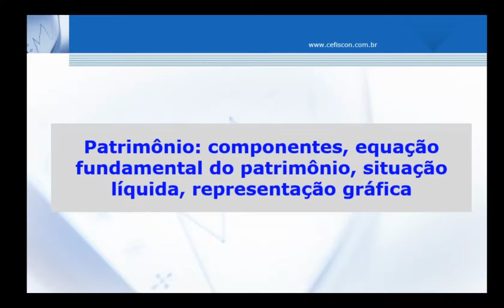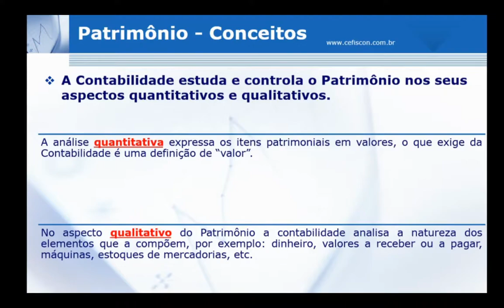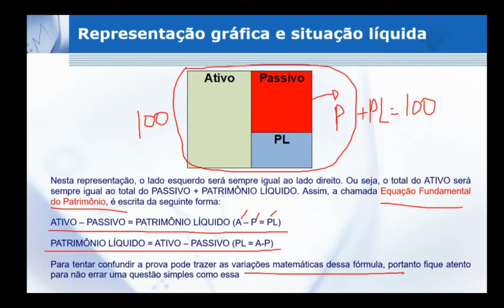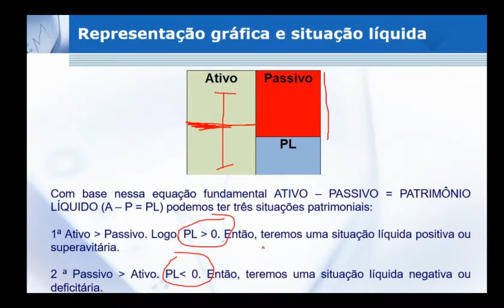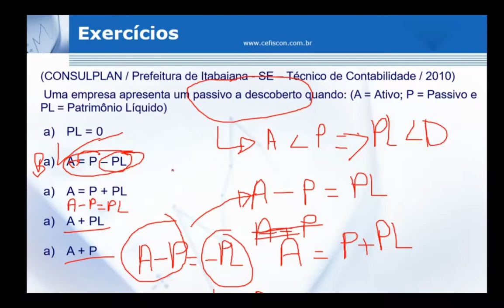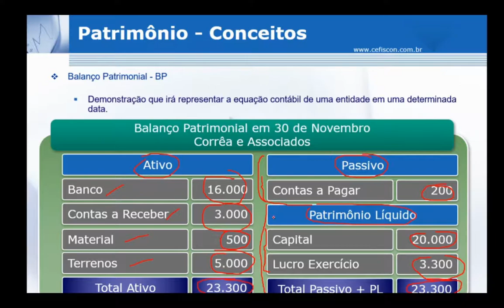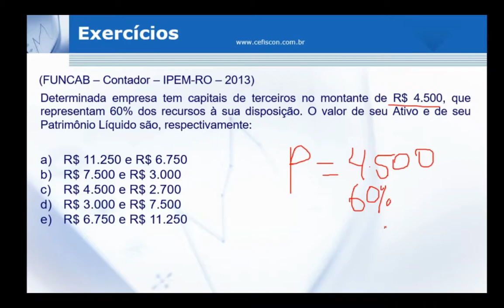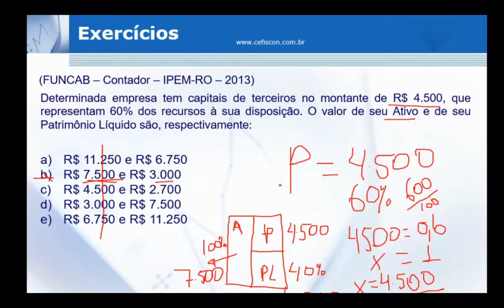PCDF 2020 item 2 do edital CG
O objetivo é estudar o conteúdo de contabilidade geral previsto para o concurso de Agente da Polícia Civil do DF, 2020.